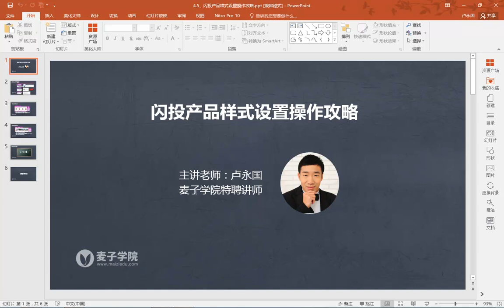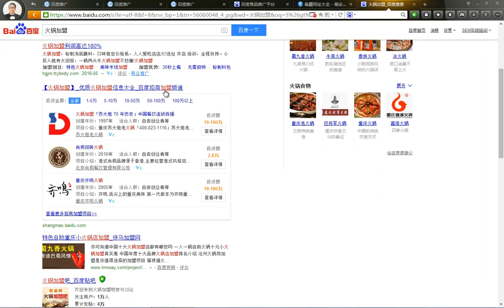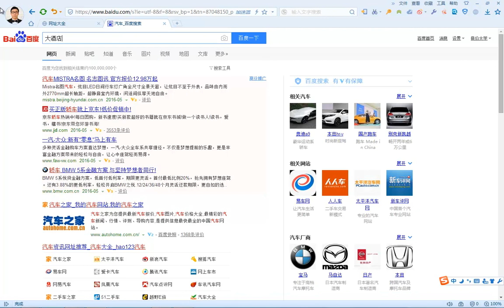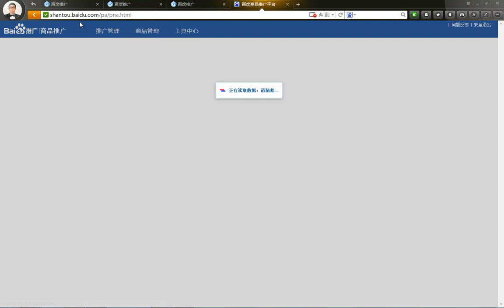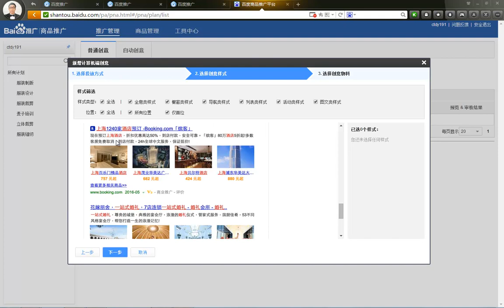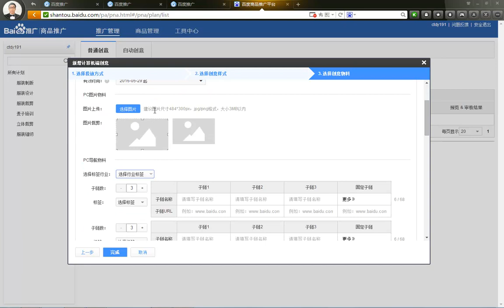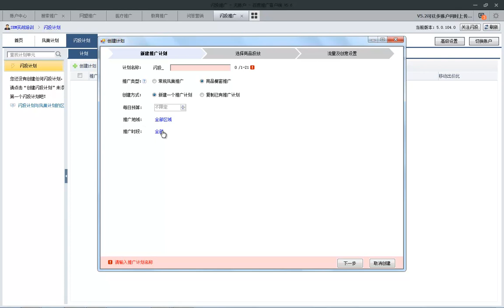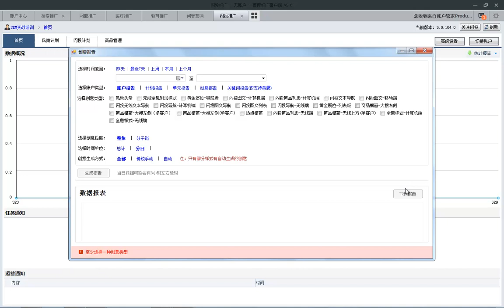百度SEM竞价高手进阶篇21 闪投产品样式设置操作攻略